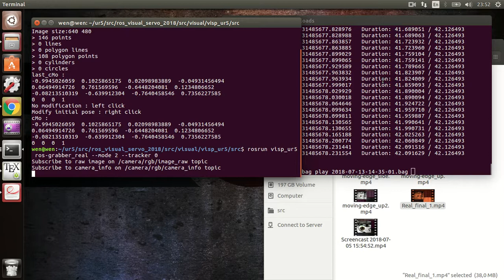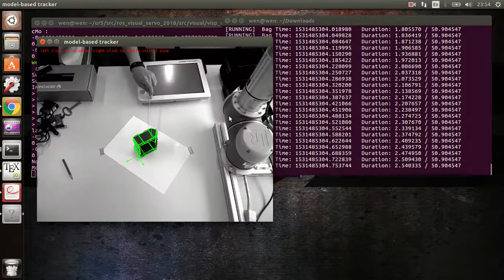20180715 ros.log_Visp RGB camera real world final result 2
The hardest part of tracking is to track when the object is changing the showing face. In the video you will find when the toolbox is rotating to one specific angle, the tracking didn't know how to decide the face. So the result was failed to track when the object changes from 2D to 3D,